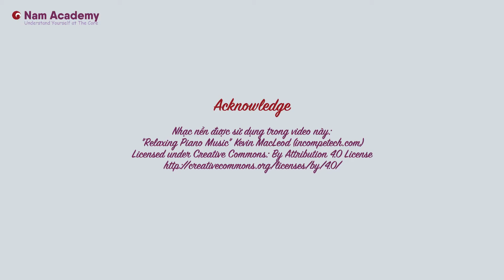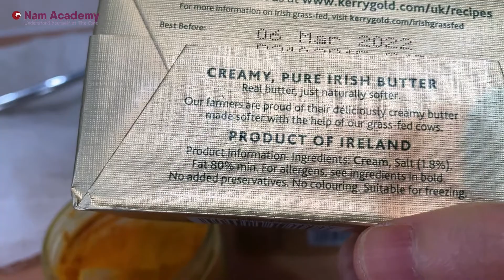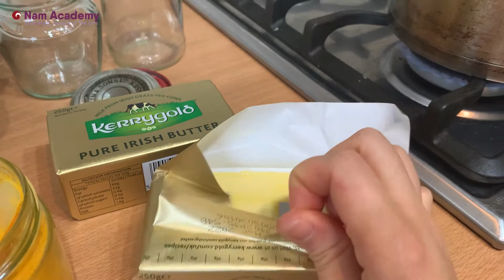Cách tự làm Bơ Ghee cực dễ, tiết kiệm và tốt cho sức khoẻ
Ghee là một trong những thực phẩm được y học cổ Ấn Độ dùng như thuốc, đặt biệt thích hợp cho các bạn có tạng Vatta và Pitta. Hôm nay mình hướng dẫn mọi người cách làm Ghee nha, và công thức còn xịn xò hơn Ghee bình thường các bạn thấy bán ở ngoài gấp nhiều lần luôn nhé, mà lại rẻ tiền hơn so với mua bên ngoài nhiều.
Nhớ để lại comment cho mình biết bạn có làm thành công không nhé.
Much love!
XOXO!

Bạn muốn học kiến thức toàn diện và đầy đủ về dinh dưỡng đúng giúp bạn sống khoẻ và phòng bệnh cho cả gia đình? Hãy cùng chúng mình học lớp Dinh Dưỡng Đúng. Chương trình học bao gồm kiến thức chi tiết về khoa học dinh dưỡng của từng nhóm chất đạm, chất béo, chất đường bột và từng loại vitamin, khoáng chất hoạt động như thế nào và chúng ta cần lấy chúng từ những thức ăn nào. Khi đã biết về kiến thức dinh dưỡng người học sẽ biết cách cân bằng bữa ăn một cách khoa học và tự chủ trong việc ăn uống để có sức khoẻ tốt và phòng bệnh.

Lớp học phù hợp những ai muốn có kiến thức sâu về dinh dưỡng khoa học, không phải chạy theo những trào lưu ăn uống trên mạng xã hội. Phù hợp cho các bác sĩ, chuyên gia làm việc trong lĩnh vực sức khoẻ muốn có kiến thức sâu hơn về mảng dinh dưỡng.